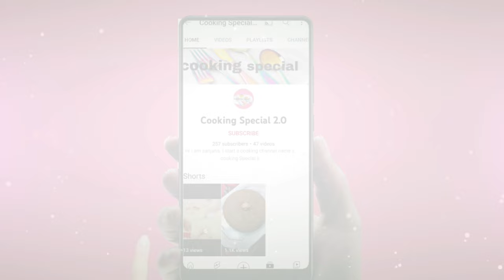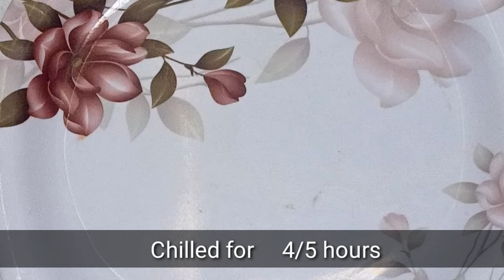मेहमान आपकी तारीफ करते नहीं थकेंगे जब बनाएंगे रंगबिरंगा राइस पुडिंग#viralvideo#puddingrecipe#trendy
How to make sweet recipe for kids.
how to make sweet rice recipe in Hindi.
how to make sweet rice pudding recipe for festival.
How to make colourful rice pudding recipe.
pudding recipe at home.
pudding recipe for kids.
healthy recipe for kids.
esay tarike se banaye testy sweet rice pudding recipe at home.
desserts recipe for festival.
15 minut mein banae testi sweet rice pudding.
Christmas special recipe.
Christmas special pudding recipe at home.